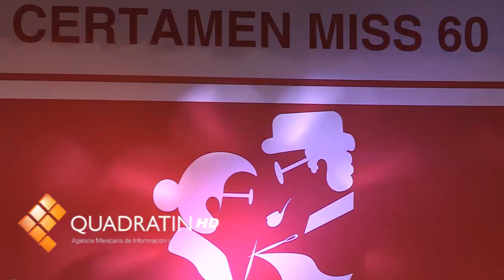Gana Juana Mora de Villamar el certamen Miss 60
MORELIA., Mich, 29 de agosto de 2012.- Como parte de los festejos de la Semana del Adulto Mayor que organiza cada año el DIF estatal, se realizó la quinta edición del certamen Miss 60 en el teatro Morelos de esta ciudad capital y cuya ganadora fue la señora Juana Mora Chávez, del municipio de Villamar.